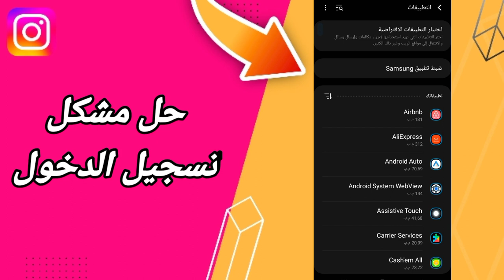كيفية طريقة حل مشكلة تسجيل الدخول على تطبيق انستقرام Instagram 2023